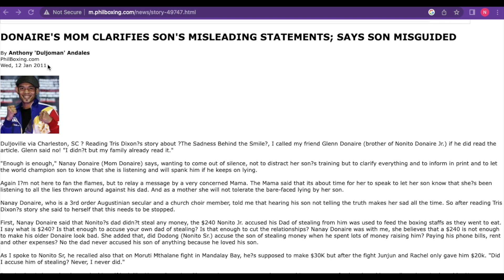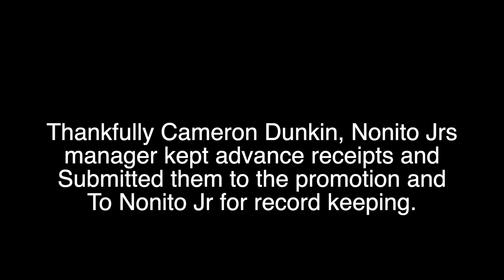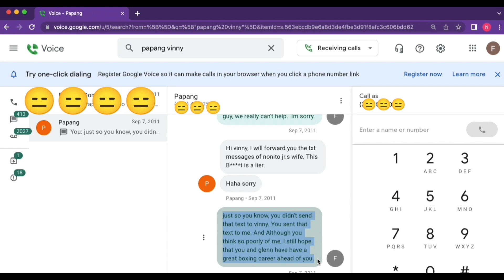Sr/Papang You cant say stuff and not remember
2008 receipt from Cameron Dunkin and Top Rank for the payout of Sr.
Sr claimed we were suppose to pay him $30k and we only paid him $20k.
Yes we only paid $20k BECAUSE he ADVANCED from the purse, not because we were withholding it.